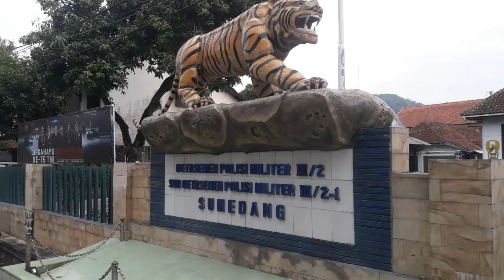Viral, Anggota TNI di Sumedang Dikeroyok 3 Orang Pengendara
Berdasarkan data dan keterangan yang diunggah akun Instgaram @infokomando, anggota TNI tersebut diketahui bernama Muhammad Ashrul yang saat itu mengemudikan mobil Ayla berwarna merah pada Jum'at (6/10/2020) sekitar pukul 18.00 WIB.

Namun saat diperjalanan, anggota TNI itu tanpa sengaja menyerempet pengendara motor yang ada disebelahnya, kemudian kendaraan milik Ashrul dihadang oleh sekelompok orang menggunakan tiga motor dan langsung mengeroyok dirinya tanpa memberi kesempatan untuk menjelaskan.

Berdasarkan video yang diterima Tribun Jabar, Ashrul yang saat itu mengenakan seragam training TNI AD sempat menerima pukulan dari salah satu pelaku dan terlihat ada warga lainnya yang mencoba melerai.

Atas peristiwa yang terjadi sekitar pukul 18.00 WIB itu, Ashrul langsung membuat laporan ke Polres Sumedang, hingga akhirnya ketiga pelaku langsung diamankan anggota Satreskrim Polres Sumedang.

"Tiga orang terduga pelaku pengeroyokan anggota TNI dari Yonif 301/PKS di Sumedang akhirnya berhasil ditangkap setelah sebelumnya dilaporkan ke Polres Sumedang," tulis akun @infokomando.

Tiga orang tersebut berinisial NM (40), ES (63), dan Al (54). Ketiganya merupakan warga Dusun Cijeruk, Kecamatan Pamulihan, Kabupaten Sumedang yang saat ini tengah dilakukan penyelidikan dan penyidikan lebih lanjut oleh Satreskrim Polres Sumedang.

Kasatreskrim Polres Sumedang, AKP Yanto Slamet membenarkan adanya kejadian pengeroyokan terhadap anggota TNI yang dilakukan oleh tiga orang pengendara tersebut.

"Nanti kita release," ujarnya saat dikonfirmasi Tribun Jabar melalui pesan singkat, Minggu (8/11/2020).